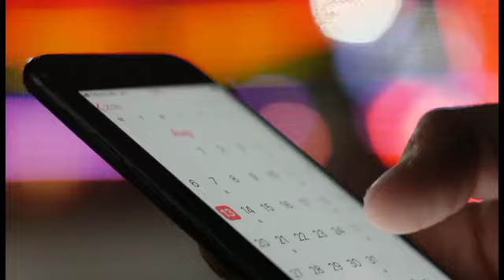Addiction ka elaj#motivation smart phone#trainer nasha advice # naseehat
mobile phone addiction is very dangerous